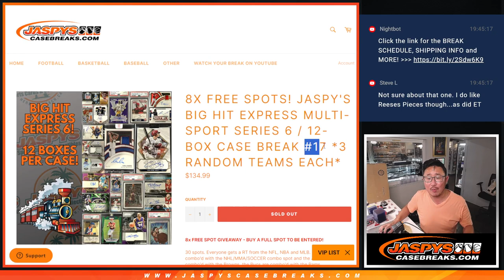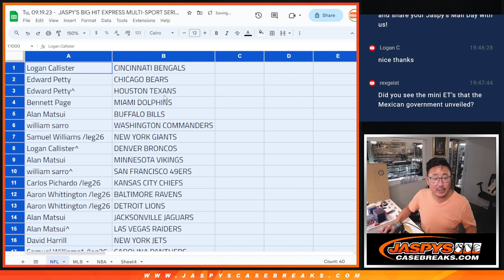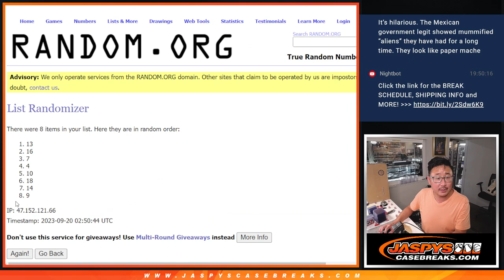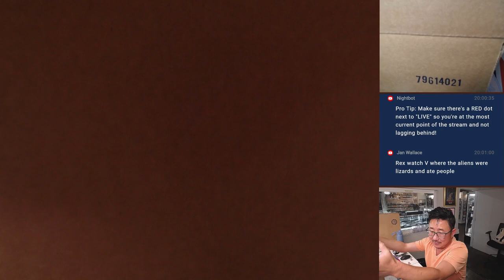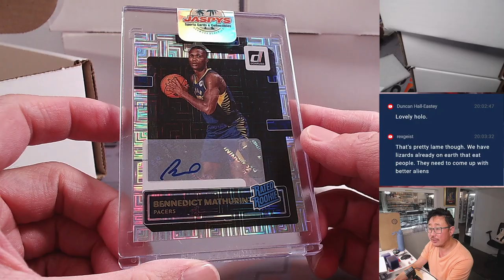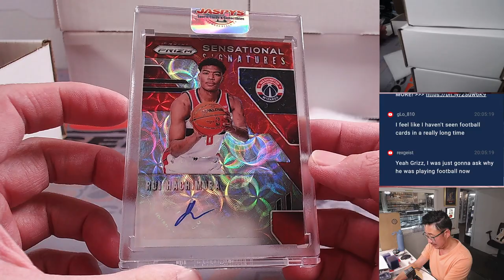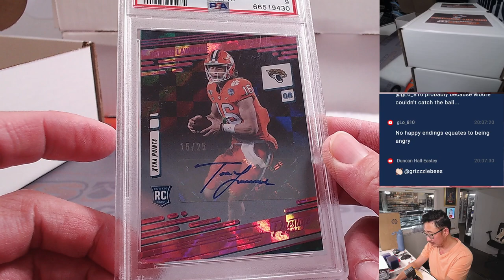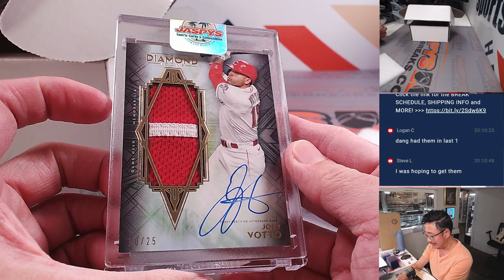Tu, 09.19.23 - JASPY'S BIG HIT EXPRESS MULTI-SPORT SERIES 6 / 12-BOX CASE BREAK #17 *RT*